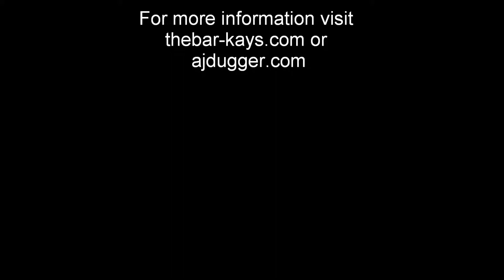A.J. Dugger's Interview with Larry Dodson, Lead Singer of The Bar-Kays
(ajdugger.net) Larry Dodson talks to Award-Winning Journalist A.J. Dugger about the upcoming 50th Anniversary Celebration for The Bar-Kays.